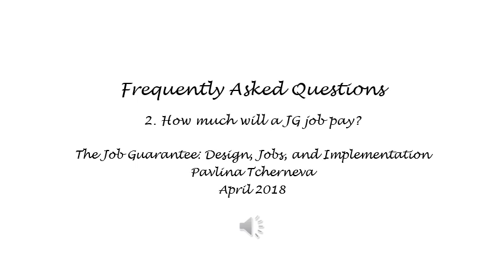The Job Guarantee - FAQ 2. How much will a JG job pay? - Pavlina Tcherneva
The Job Guarantee: Design, Jobs, and Implementation
Appendix III: Frequently Asked Questions
2. How much will a JG job pay?
Pavlina Tcherneva
April 2018